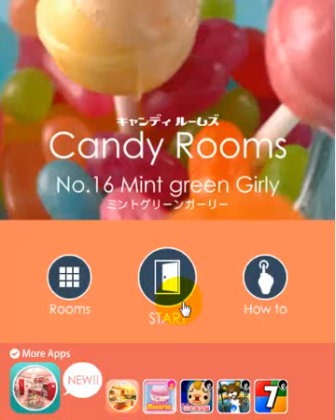Candy Rooms Escape 16: Mint Green Girly Walkthrough (Funky Land)